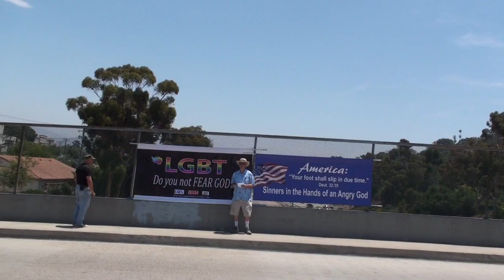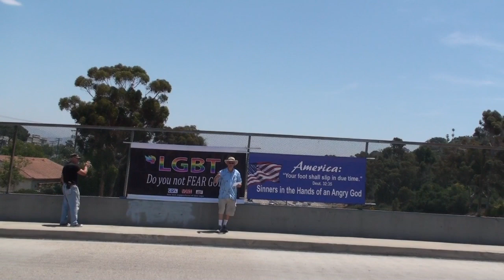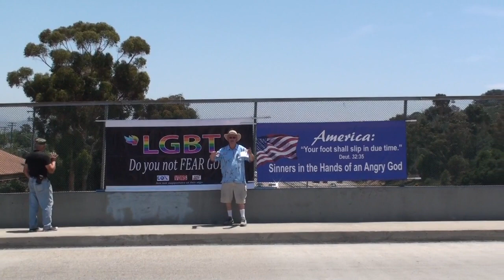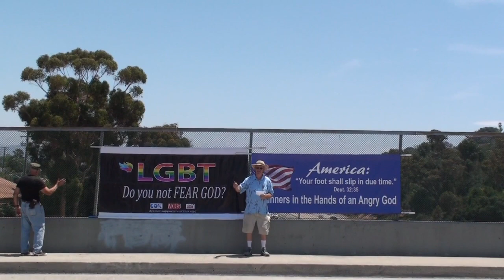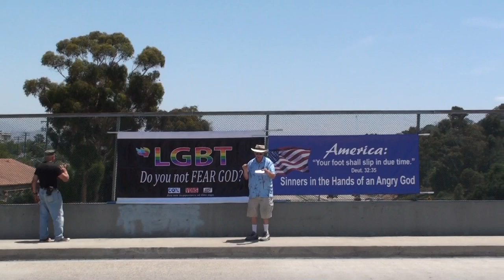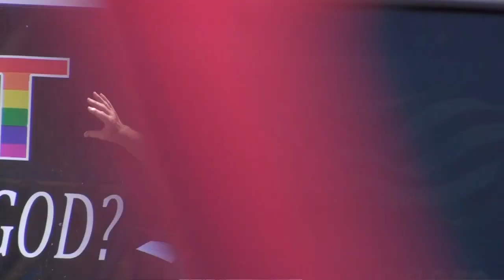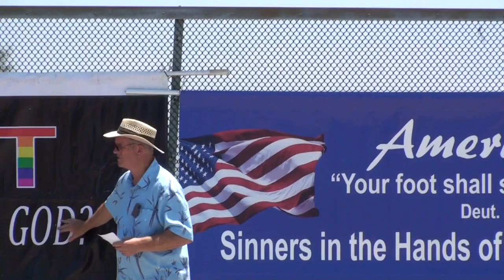Another Perspective on the Gay Pride Parade San Diego 2023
It's hard to image with the massive sponsor and media support for the Gay Pride Parade that there are any that would dare challenge the masses. Such is the case with these three Christians who boldly display 2, 10 foot banners to thousands traveling Interstate 8 just a few miles from the San Diego parade.

LGBT "Do you not Fear God?"
and, America... "Your foot will slip in due time."
Sinners in the Hands of an Angry God.

The background to the "America" banner is:
Jonathan Edwards, the greatest American preacher, gave a sermon in Enfield, Connecticut in 1741 entitled, "Sinners in the Hands of an Angry God." The sermon went viral in his day and continues to our time. He spoke to religious people in the Church who had become lukewarm in their faith and many that were unconverted. He began by quoting Deuteronomy 32:35 where God was warning the nation of Israel, "Your foot will slip in due time." You are about to slip and fall into "the hands of an angry God."
How appropriate that sermon is to the modern Church and the culture that shakes its fist in the face of God.